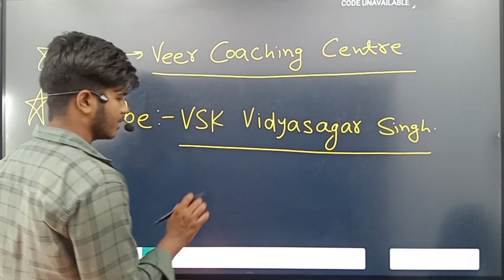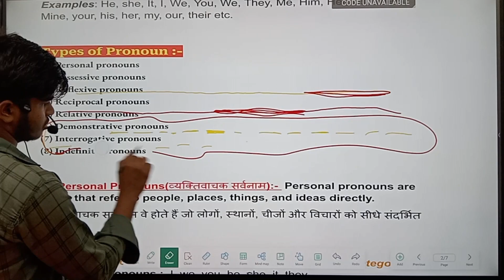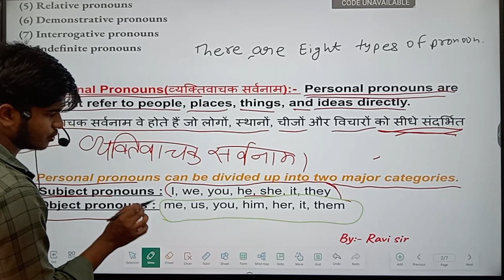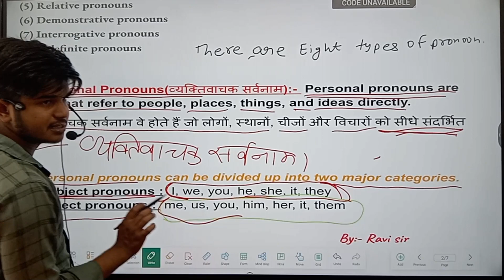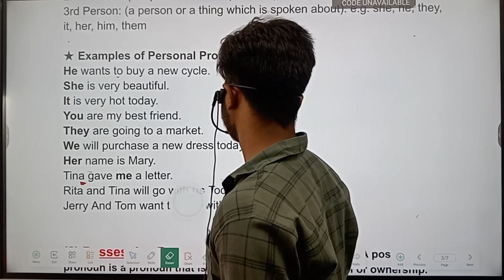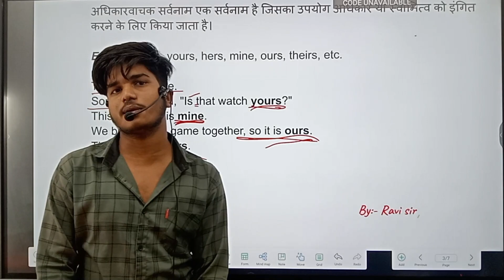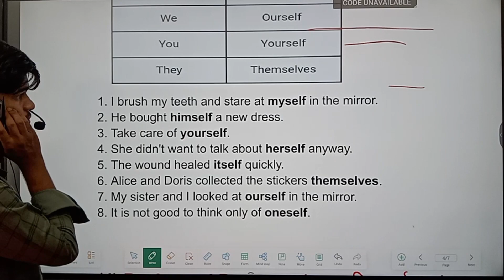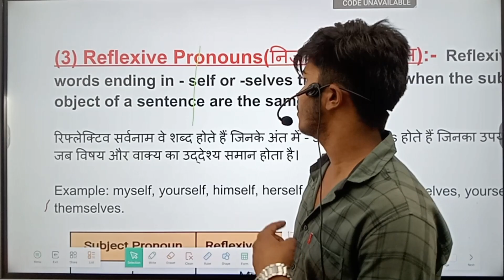all board exam complete pronoun (सर्वनाम) English grammar all clear concept by ravi sir part 1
pdf , test series , live classes, recoded video, animation video, doubt session के लिए अभी playstoreसे हमारे application को intall करें

all board exam complete Number (वचन) English grammar all clear concept by ravi sir part 1

all board exam complete Number (वचन) English grammar all clear concept by ravi sir part 2

wachan ravi sir
pronoun by ravi sir